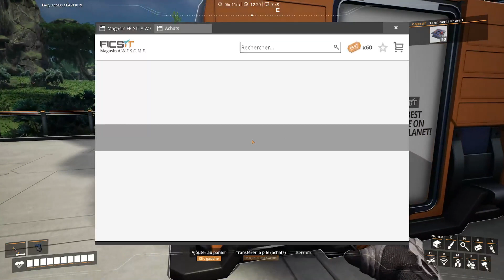Le Tigre gaming on fait du satisfactory , saison 2 épisode 14